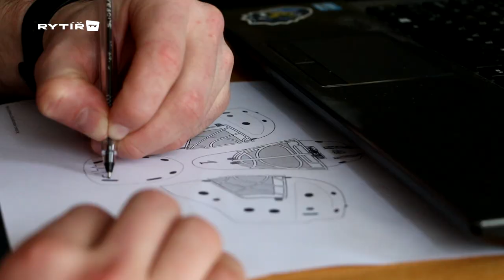Děti kreslily masku Adama Brízgaly, kladenský gólman si ji nechá vyrobit